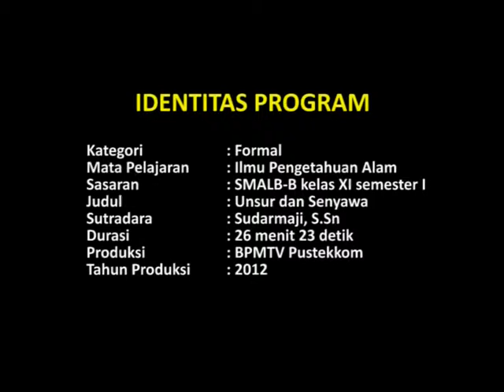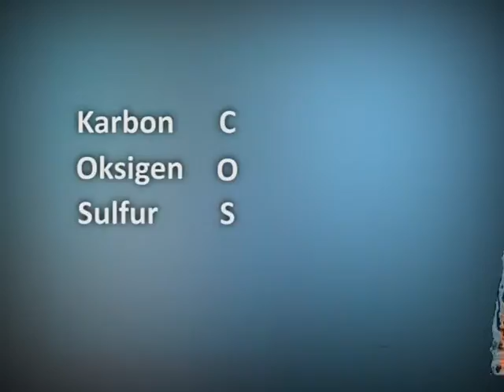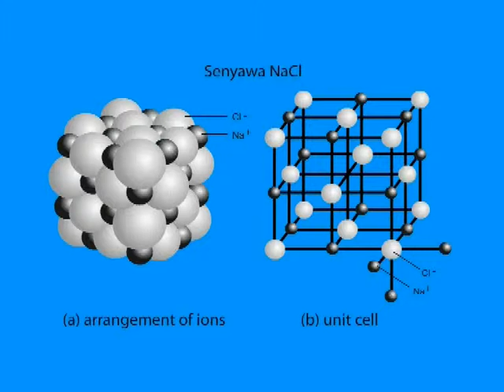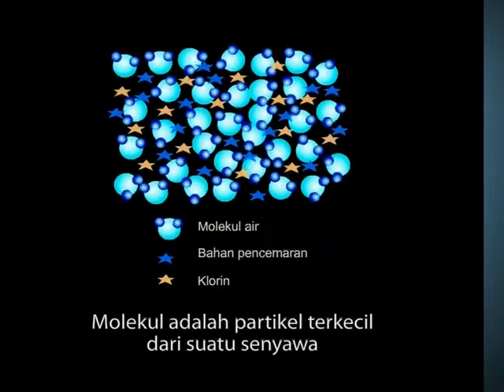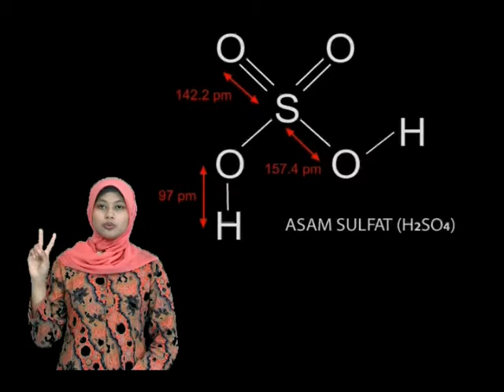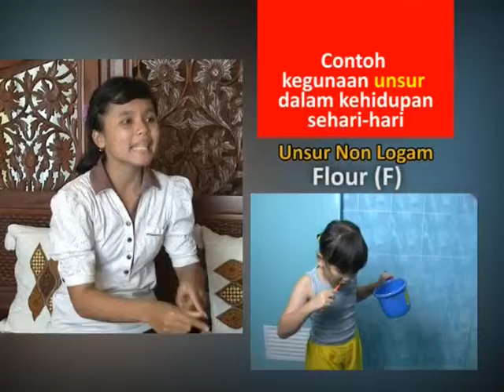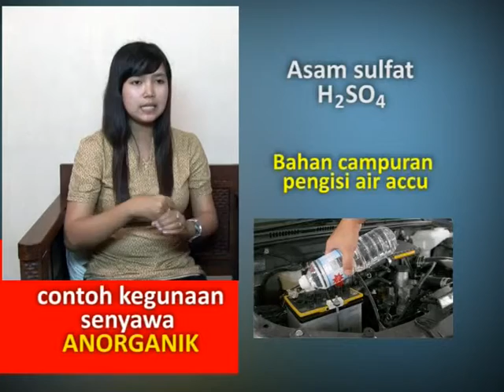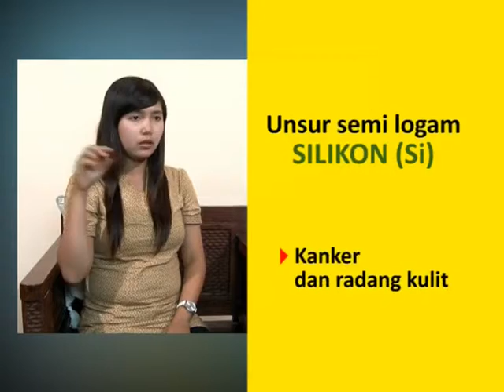Unsur dan senyawa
BALAI PENGEMBANGAN MEDIA TELEVISI PENDIDIKAN
SMALB-B
PELAJARAN IPA